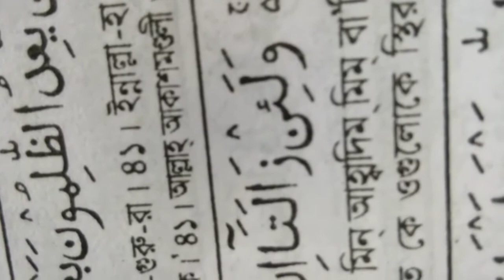A EUPHONIC QURAN TILAWAT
Vocals by: Rafsana Islam
Edited by: Mamun Hossain